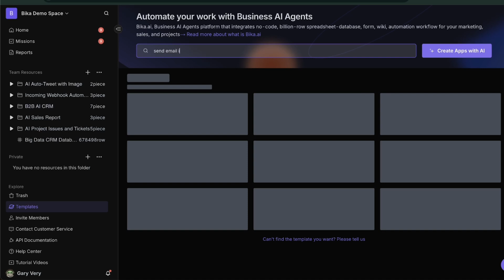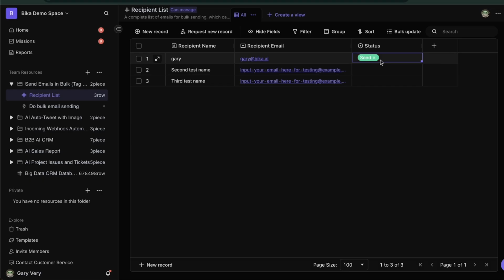Automate Sales, Marketing, and Project Management Workflows | Bika.ai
Bika.ai is a no-code AI solution for automating all your sales, marketing, and project management workflows.

Setting up workflow automations shouldn’t become another task lingering on your to-do list. (“This is Day 12 of me trying to save some time.”)

Between complicated setups and limited functionality, even the most popular automation platforms are adding more work to your plate.

If only there was a platform that gave you code-free, plug-and-play automation templates, plus AI-powered data management and reporting.

Meet Bika.ai.